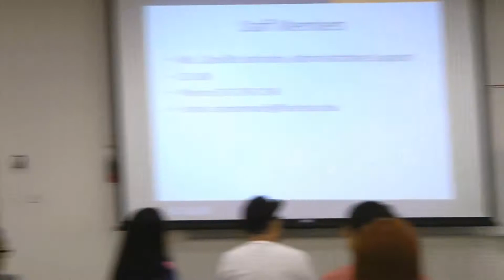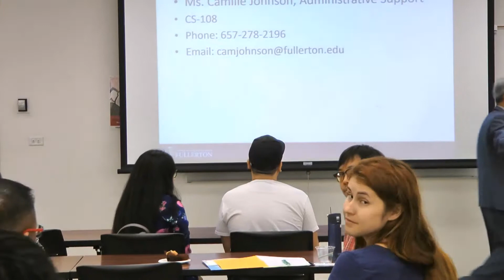MSE Orientation 02: Introducing MSE Faculties and Staff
Using earphones is recommended for clearer audio.